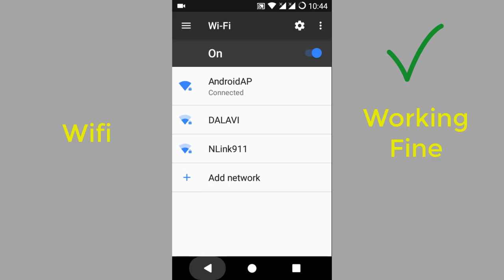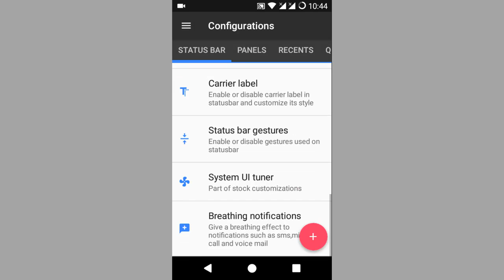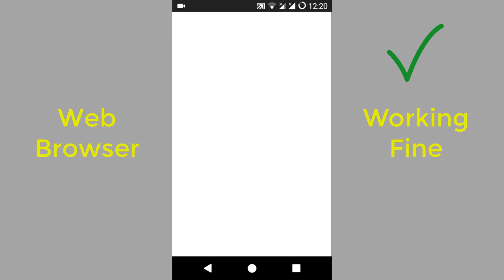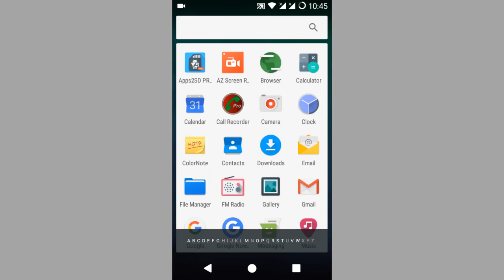Nougat 7.1.1 on Sony Xperia M Dual C2004 [Working Fine] | by Info Tips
Nougat 7.1.1 on Sony xperia m dual c2004

I have installed Resurrection Remix[OFFICIAL] ROM [7.1.1][Nicki] v.5.8.0 Nougat 7.1.1 on my Sony xperia m dual c2004. And it is working very well.

This ROM is based on CM, Slim, Omni and original Remix ROM builds, this creates an awesome combination of performance, customization, power and the most new features.

Info Tips, infotips